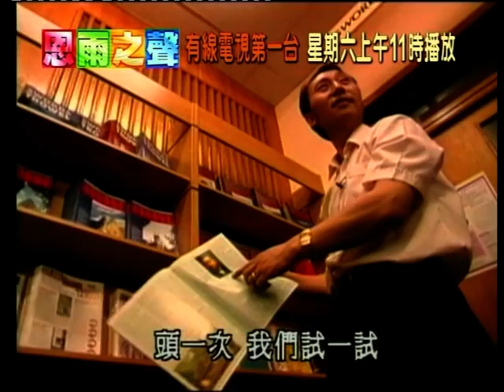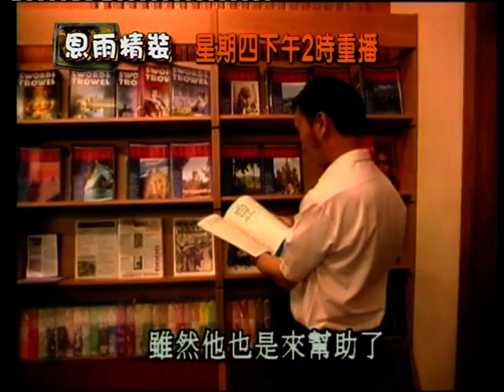ATV021208 昨日畫筆、明日色彩 李原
一位去英國學藝術的中國學者李原，當擁有他的碩士學位之後，能否在倫敦施展他對藝術的抱負同理想呢？李原會向我們細訴他的藝術成長路。